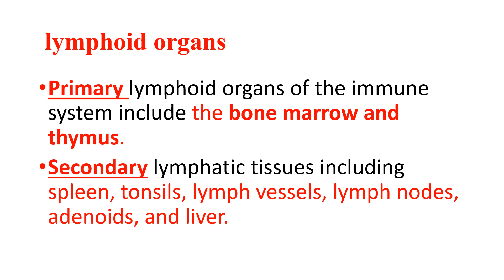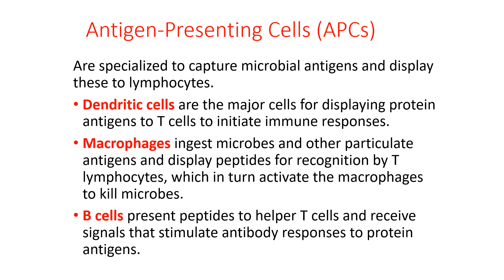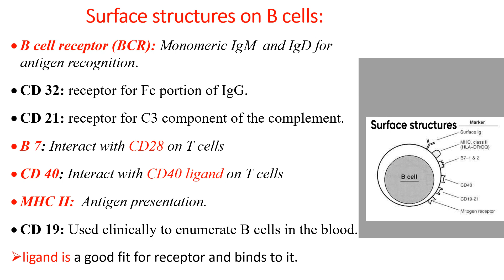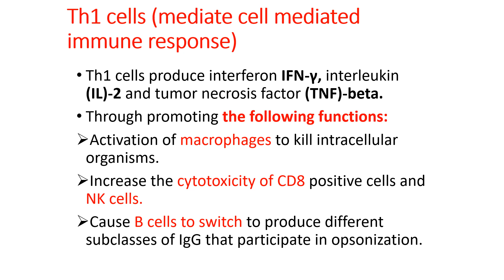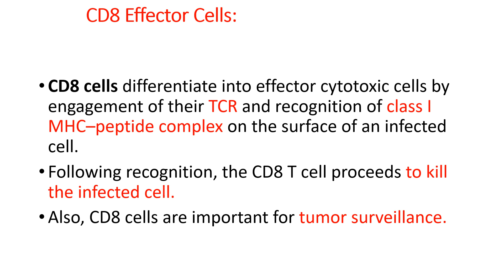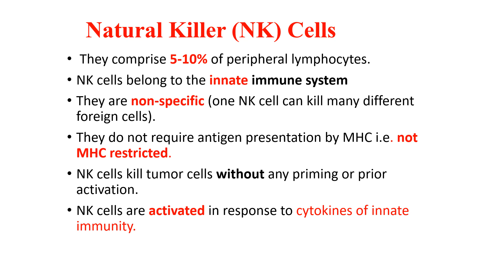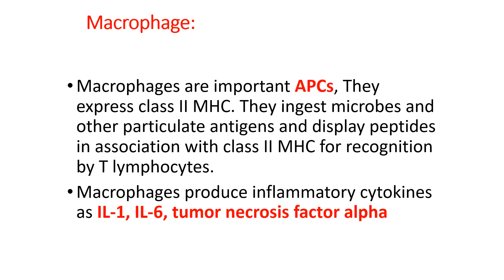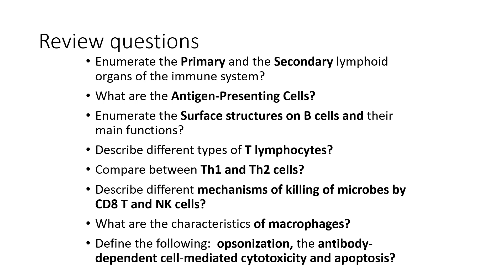Cells and organs of the immune system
Medical Microbiology & Immunology